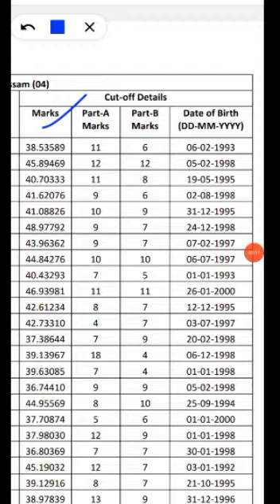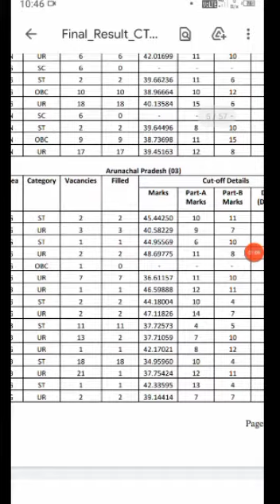SSC GD 2021🔥वाले जरूर देखें😱 SSC GD cut off 2021 | form fill up | exam date 2021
SSC GD 2021 😭नहीं मिलेगा 1st Choice Force😱 | ssc gd latest news today | post preference | exam date
Video dekhne ke baad Link pr click kre pdf all India vacancy ssc gd 2021

ssc gd all India vacancy